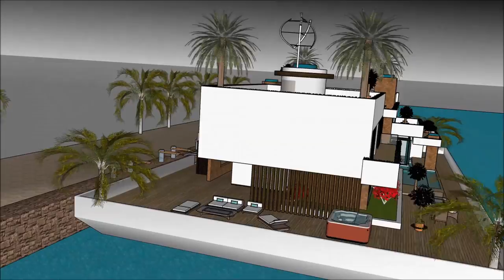San Diego Amazing luxury house boat floating on water houseboat for sale San Diego California Mari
The San Diego Amazing luxury house boat floating on water   houseboat for sale San Diego California Mari is made as a rent to user concept, where people can rent the Lake Powell Houseboat Barge. The San Diego Amazing luxury house boat floating on water   houseboat for sale San Diego California Mari includes an Extravagant Barge Design ready for the extravagant user to rent the barge Lake Powell Houseboat.

The San Diego Amazing luxury house boat floating on water   houseboat for sale San Diego California Mari has three level plans with basement underneath it, which consist all the facilities needed for the renter. The Houseboat Barge has a unique modern contemporary design with unique architectural features. It has its own lounge area with gorgeous view of the bay.